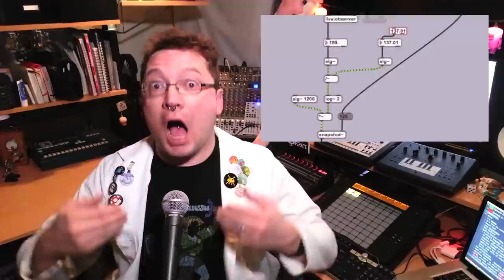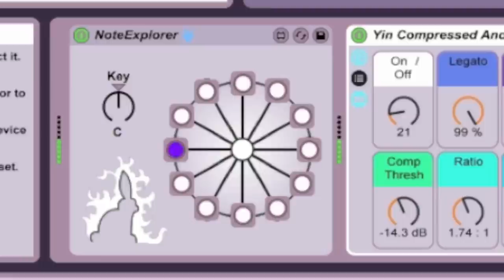I'm Jonnay - Episode 21 - Creationception!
Wherein Jonnay talks about the power of customization, and the concept of meta-creation, and shows off 2 examples in the form of Max For Live plugins for Ableton Live.

Takes a loop with a given tempo, and sends pitch-bend messages to keep it in sync with your master tempo
  Shows notes on a tone wheel